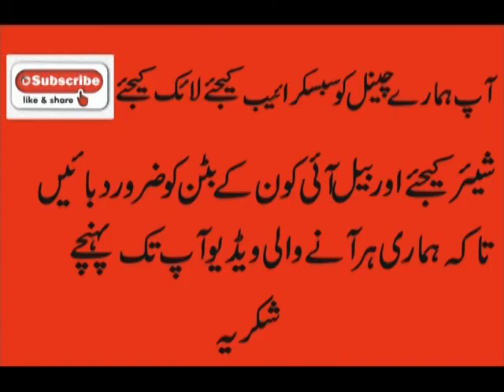Mir Anees Kay Marsia kay Chand Ashaar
Reality Tv to serve Humanity Mir Anis who is one of the great mourners.
On the contrary, he was second to none in writing elegies.
I like some of the lyrics that I am going to present to you in the form of a video.
We hope viewers will enjoy this video.Mir Anees Kay Marsia kay Chand Ashaar